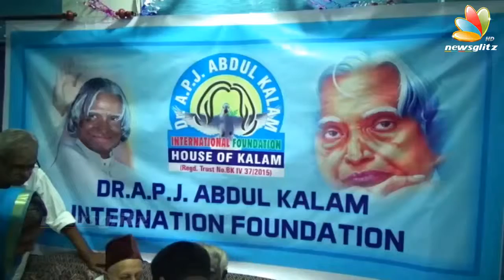Abdul Kalam's stamp released to mark his Brother's 99th Birthday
Members of Rameswaram and Ramanathapuram retired postal employees association honoured A. P. J. M. Maraikayar, the elder brother of former President A. P. J. Abdul Kalam with stamps of his portrait, released by the Postal department under the ‘My Stamp,’ the personalised stamp category.